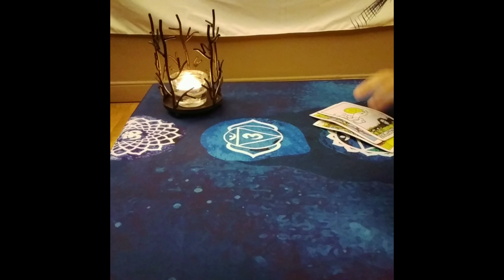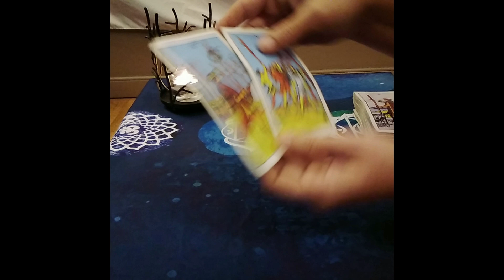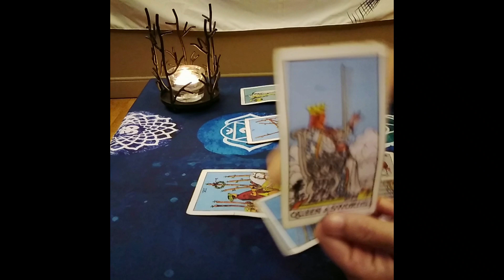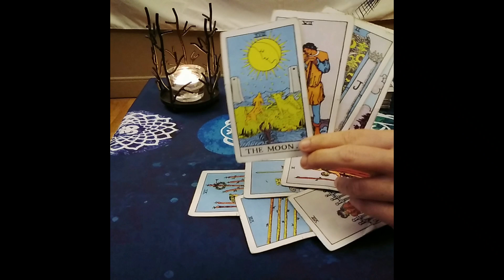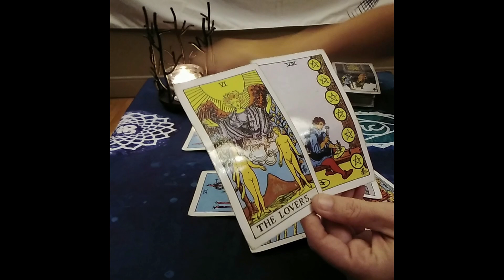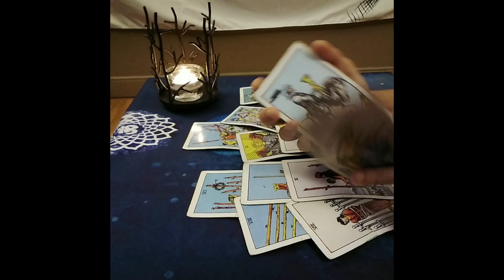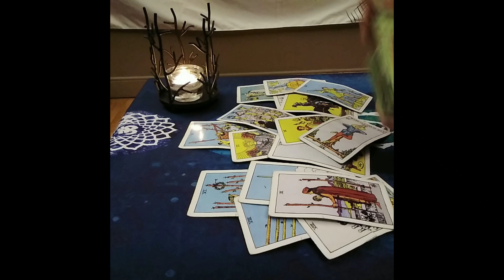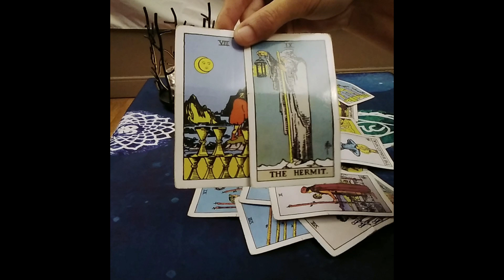Taurus Tarot...They Wanna Fight For You; But It Will Happen On Your Time...Immediate Future